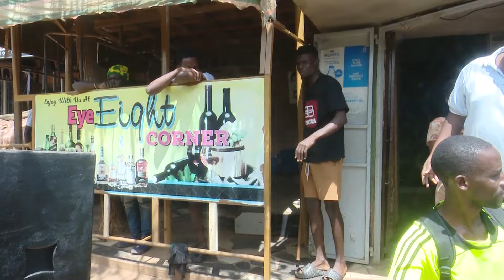Enguumi ennyose wakati wa Chairman ne Police nga NEMA ekola ekikwekweto ku m"abaala ne Church